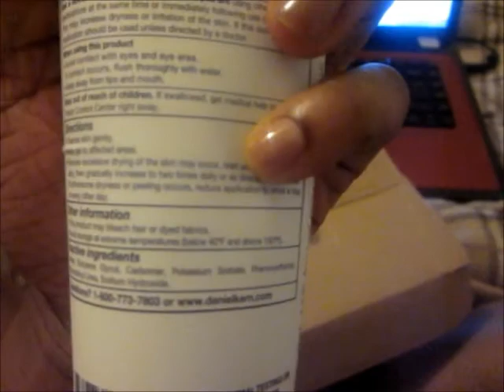Things are looking up :) - June 12th 2013 Vlog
[Daily vlogs about my regular everyday activities as an independent university student]